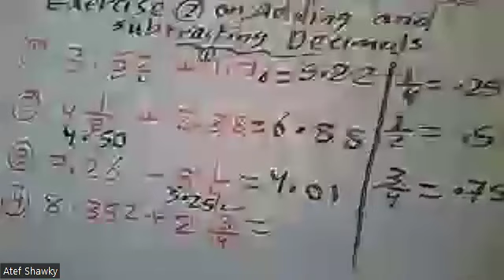Converting betwween Fractions and Decimals then Adding or Subtracting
1- جميع المراحل (إبتداءى – إعدادي  - ثانوي ) (عام – ازهري – تجريبي – لغات )
 2 - جامعات ( كليات تجارة عربي وانجلش و BIS و هندسة وعلوم وتربية وغيرها )
3- تدريس مناهج إحصاء بالعربية والإنجليزية لجميع الكليات والمعاهد العليا والمتوسطة والفنية ( تجارة – آداب – خدمة إجتماعية
 4- معادلة كلية تجارة  - معادلة كلية هندسة – معادلة كلية زراعة للدبلومات والمعاهد الفنية
5 – مناهج الرياضيات والإحصاء والرياضة المالية لمدارس ومعاهد الدبلومات الفنية ( تجاري – صناعي – زراعي – فندقي )
6 - مناهج مصرية (عام – ازهري – تجريبي – لغات )وكل مناهج الدول العربية وأبناؤنا في الخارج ومنهج القدرات,ومناهج
 7 - تدريس مناهج
8 – تدريس كورسات إعداد معلمين  Math  (كورس تدريس الرياضيات باللغة الإنجليزية) للتدريس بمدارس اللغات الناشونال
    والإنترناشونال
9 – تدريس كورسات إعداد معلمين  رياضيات   (كورس تدريس الرياضيات باللغة العربية ) للتدريس بالمدارس العامة
10 – تدريس كورس تأهيلي في الرياضيات و Math لطلبة المدارس الثانوية , والفنية  والامريكية والإنجليزية الراغبين في